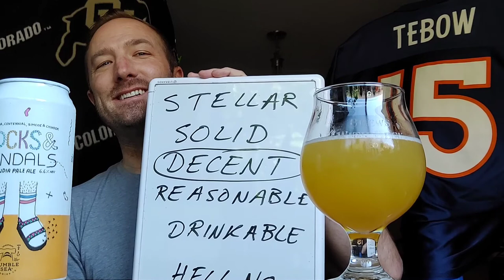BREWS WITH BECK - Beer Review - Humble Sea Brewing - Socks & Sandals - Foggy IPA